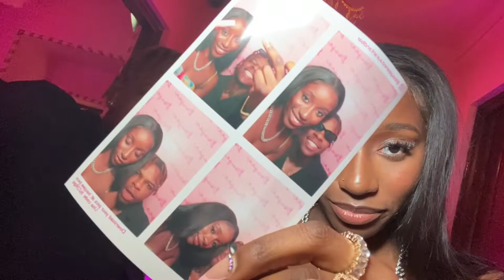Cuppa T Vlogs: Trip to London and Manchester, Valentines shoot and more...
Hey guys, i'm finally back again after a whole year without posting.

I've got a lot prepped and there's going to be a lot more of me on this channel! Looking   forward to posting and being more active.

Hope you guys enjoy this vlog because there will definitely be more to come.

Lashes: chibeautybrand on Instagram
Nails: nailsbysharon on Instagram

Others to be seen in video